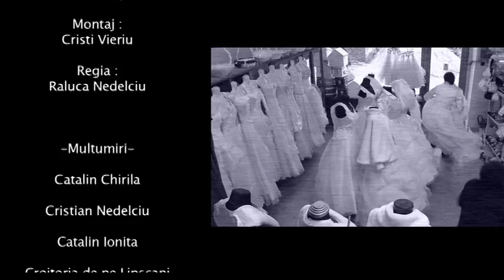Dublaniversare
short film raluca nedelciu exercitiu regie